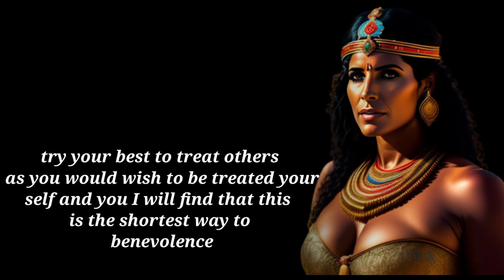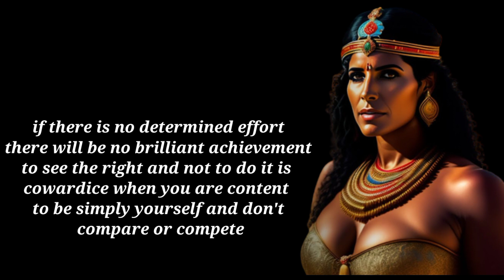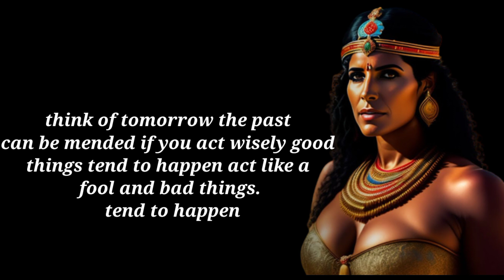Unearthing Ancient Wisdom: Inspirational Egyptian Proverbs for Life's Journey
🏛️ Embark on a captivating voyage through time as we delve into the sands of ancient Egypt, where wisdom and inspiration have been etched into the fabric of history.

In this motivational video, "Unearthing Ancient Wisdom: Inspirational Egyptian Proverbs for Life's Journey," we invite you to uncover the timeless teachings and insights passed down by the sages of ancient Egypt.

Just as the pyramids stand tall through centuries, so do these profound proverbs, offering invaluable guidance and motivation for navigating the challenges of our modern lives.

Join us as we unravel the rich tapestry of wisdom, exploring proverbs that have weathered the test of time and continue to resonate with the human spirit.

Whether you seek courage in the face of adversity, strength in your pursuit of dreams, or solace in moments of reflection, these ancient words of wisdom will ignite the fire within you.

Let the legacy of ancient Egypt inspire your own journey as you discover how their timeless proverbs can illuminate your path to success, fulfillment, and inner harmony.

Are you ready to unlock the secrets of the past and draw upon the wellspring of wisdom that awaits you?

Why is ancient wisdom important?
What does it mean to have ancient wisdom?
What are the ancient wisdom traditions?
What is ancient wisdom?

Ancient wisdom, Inspirational proverbs, Life's journey, Egyptian sages, Motivational video, Inner strength, Empowerment, Timeless teachings, Life lessons, Ancient inspirations, Unearthing ancient wisdom from Egypt, Inspirational Egyptian proverbs for life, Timeless teachings for life's journey, Empowering lessons from ancient sages, Finding inner strength with ancient wisdom, Life guidance from Egyptian sayings, Applying ancient wisdom to modern life, wowoman quote

Quories👇